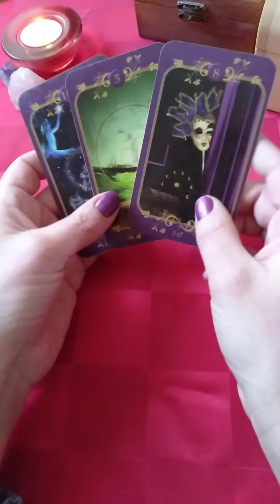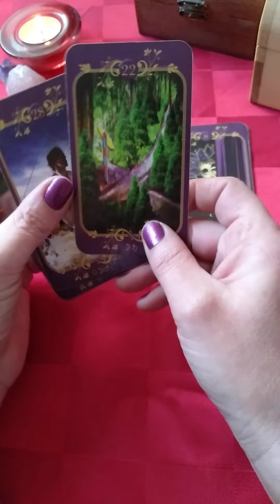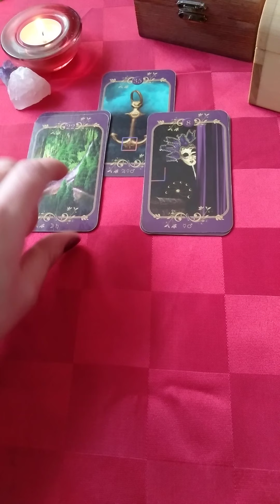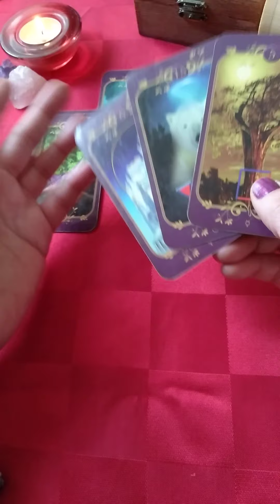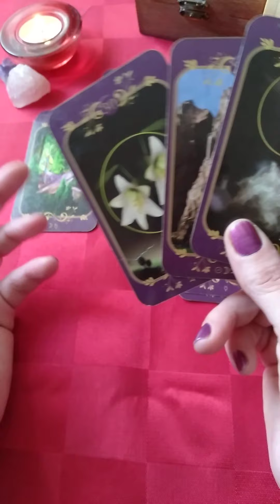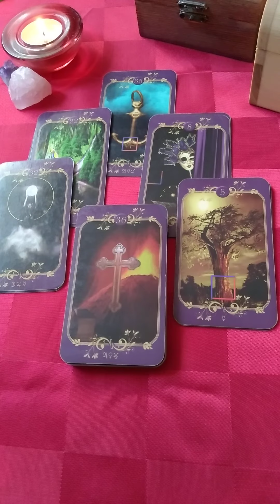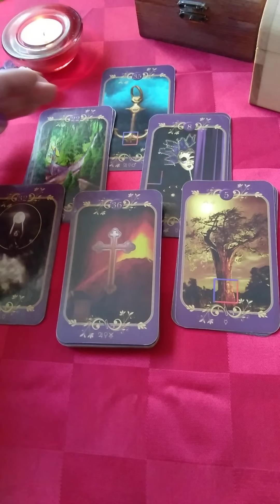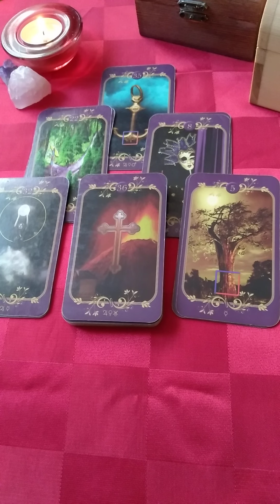Vodolija Februar 2021.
Video je namenjen zabavi.

Otvaranja su bazirana na Suncevom Zodijackom znaku, ali mozete pogledati i za Vas položaj Meseca, podznaka...

Svoje odluke donosite sami, verujte sebi i sopstvenom prosudjivanju.

Veliko mi je zadovoljstvo kada ovim videima uspem da donesem malo inspiracije na putu Vašeg samorazvoja i
 napretka.✨🍀💞
Želim Vam srecu i uspeh u svemu sto je dobro 💖

Vaša
Elena Reader